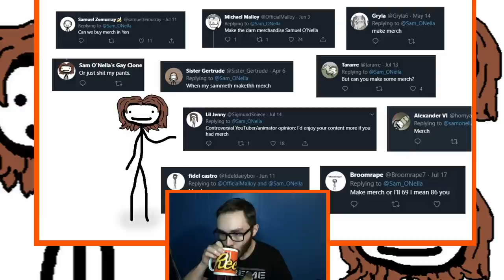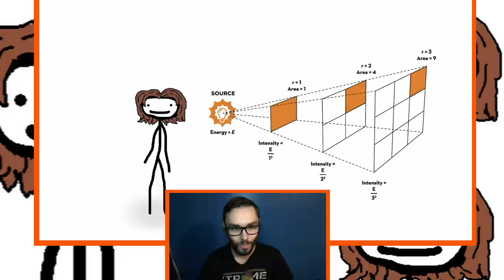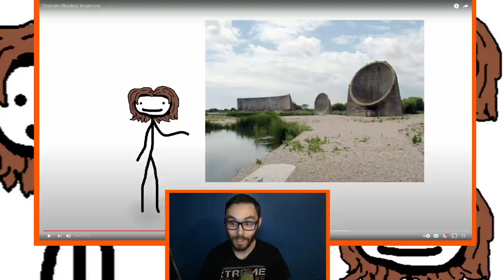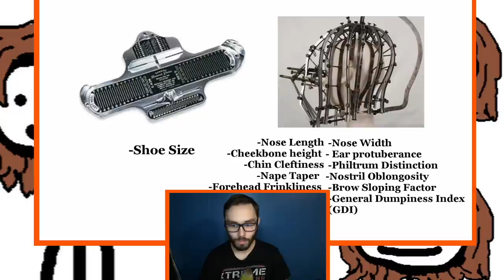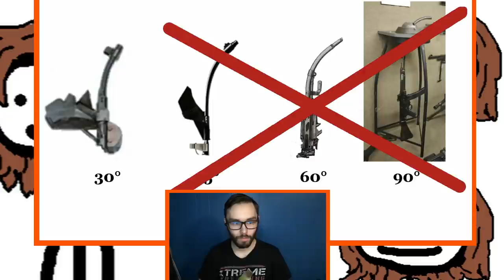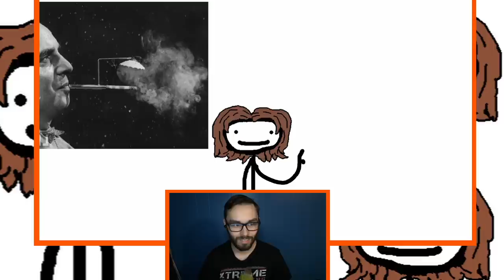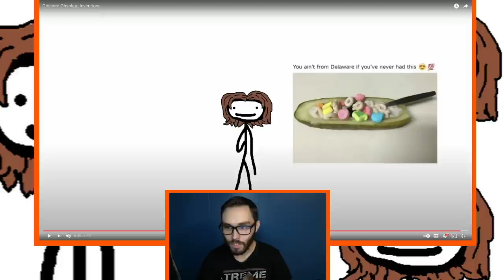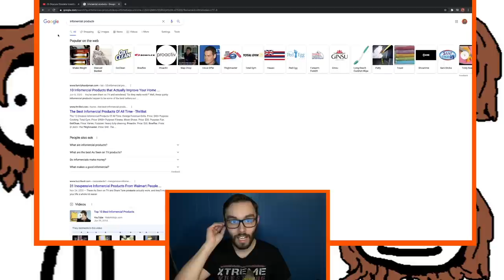Social Stud Reacts | Obscure Obsolete Inventions (Sam O'Nella Academy)